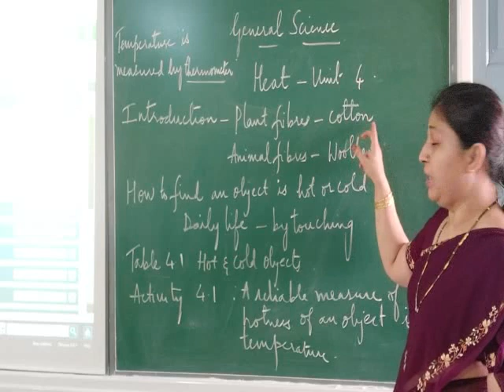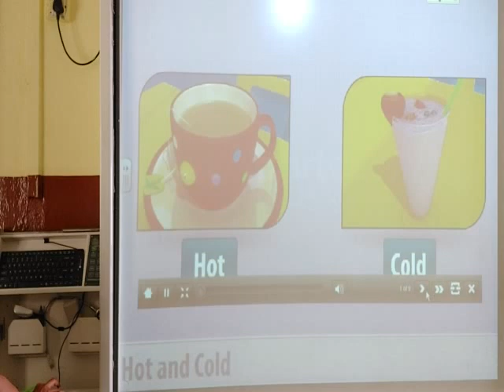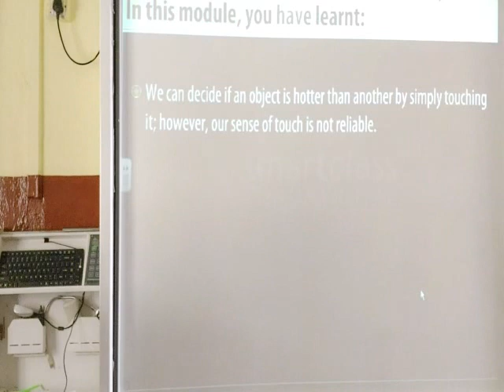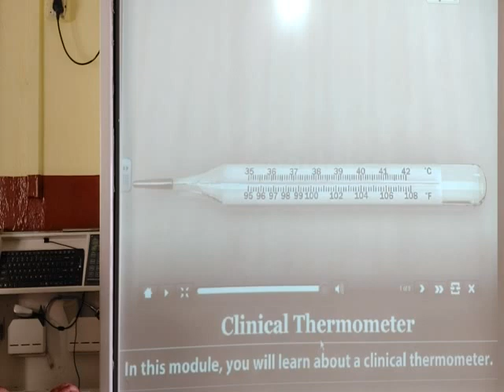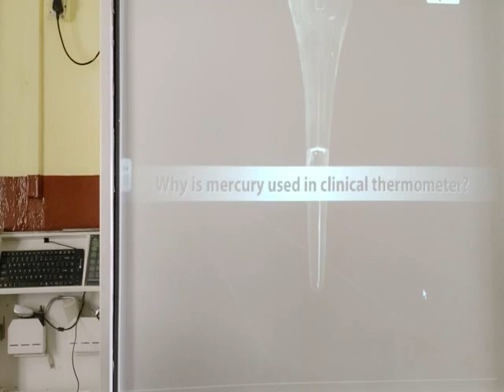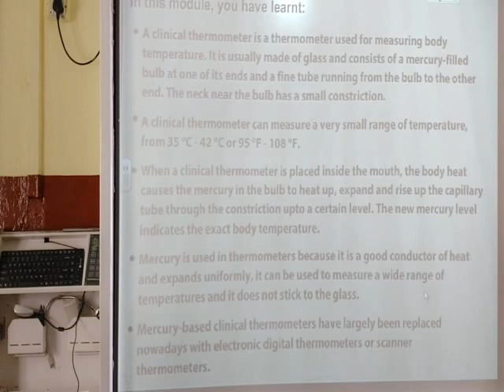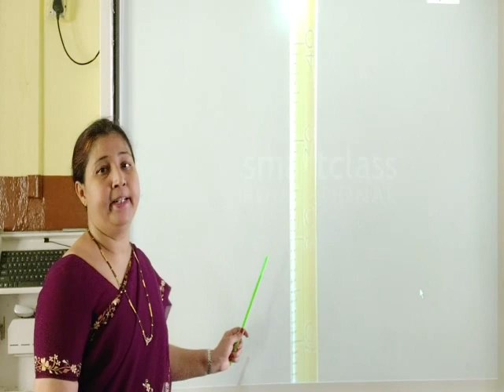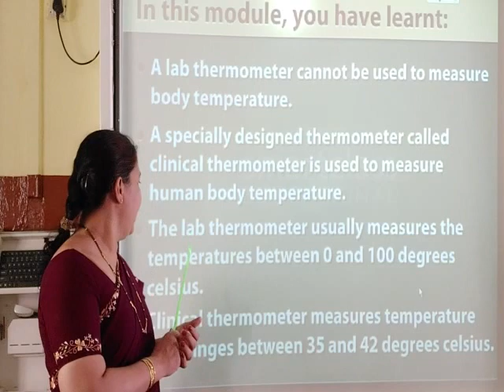STD-VII UNIT 4 HEAT (PART --1)